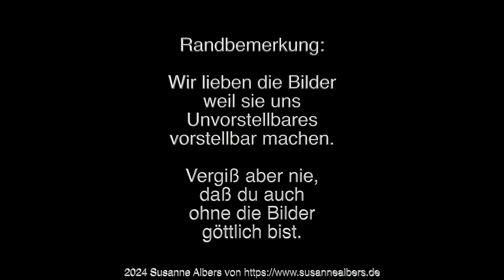Freud, Hesse und Friedrich Nietzsche im Gespräch über Träume - by KI